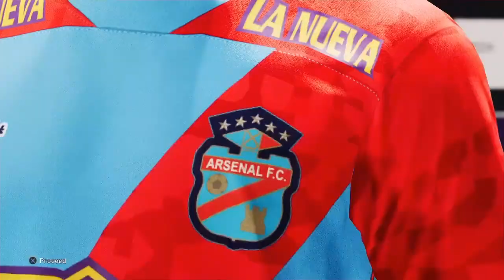Pes 2020 My club*Best Goal Montage